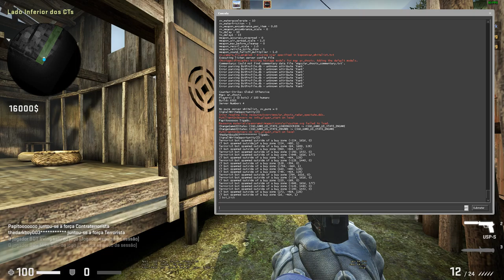dream cagao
(PT) Like,Subscrevam e Partilhem